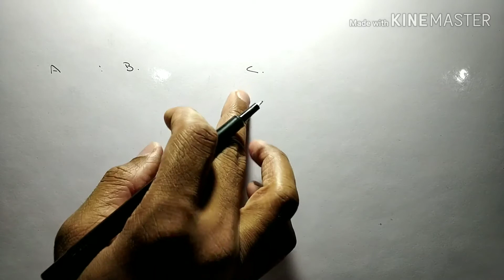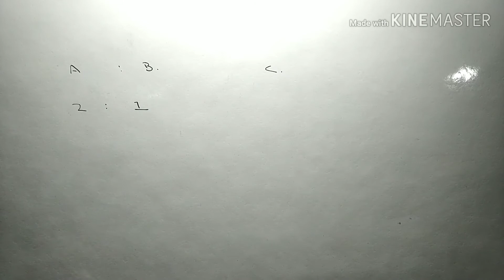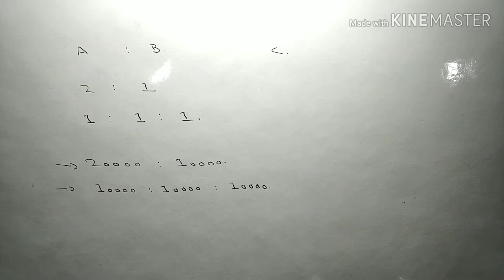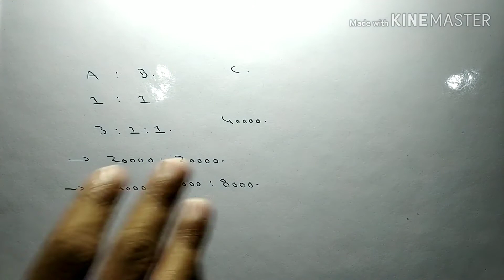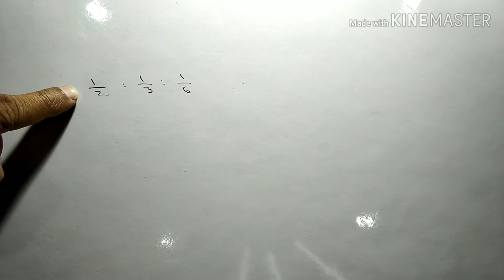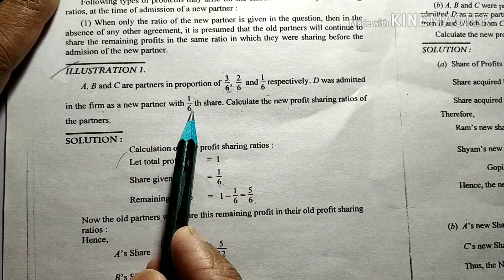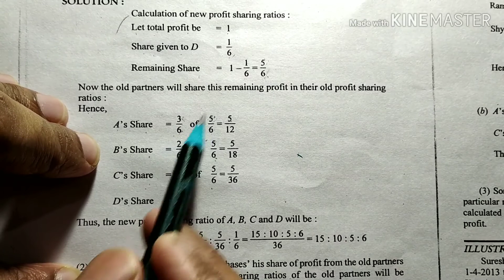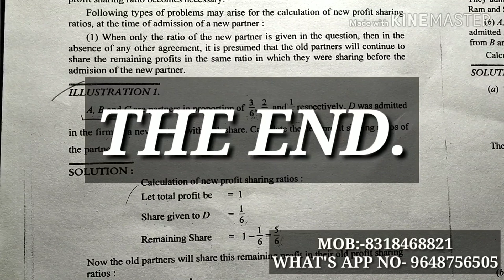ADMISSION OF A PARTNER (LECTURE NO-1)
CLASS 12 ACCOUNT'S LECTURE FOR CBSE,ISC, ICSE & U.P BOARDS.